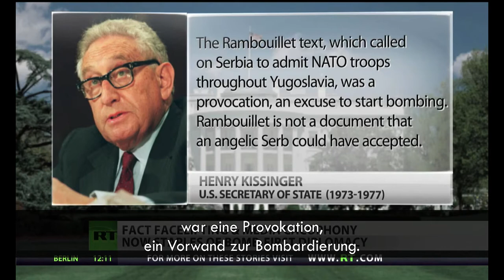Auffällige Ähnlichkeiten - Wie man einen Angriffskrieg begründet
Auch wenn der von außen angefachte Krieg in Syrien derzeit von diplomatischen Aktivitäten begleitet wird, lohnt es sich, diesen Beitrag von Russia Today (RT) vom 28. August 2013 anzuschauen, der zeigt, dass die Rechtfertigungen der USA für einen Angriff gegen Syrien auffällige Ähnlichkeiten zu vorigen Interventionsbegründungen haben.

RT's Gayane Chichakyan über die Bilanz US militärischer Fehlschritte.

Das Transkript in deutscher Übersetzung ist auf welnetz.tv zu finden.